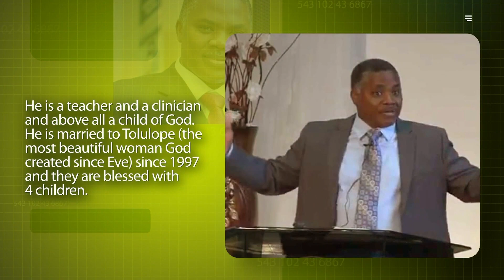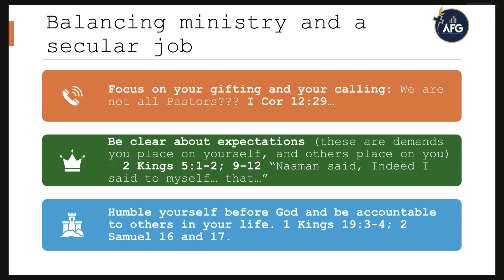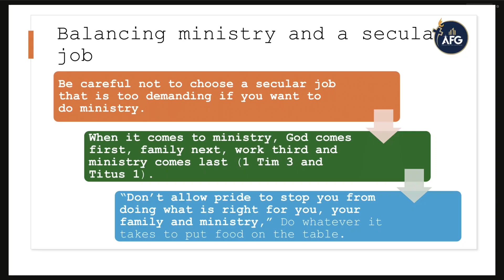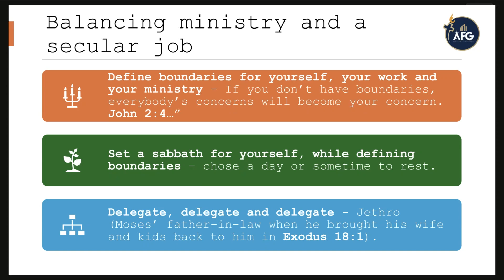PST JOHN UGBO